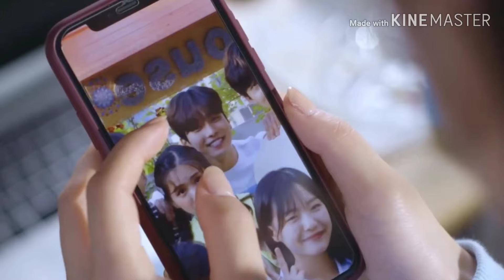thank u, next | I Have Three Boyfriends | La Hee ❤ 3 handsome guys [MV]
Drama name: I have three boyfriends
Название дорамы: У меня трое парней